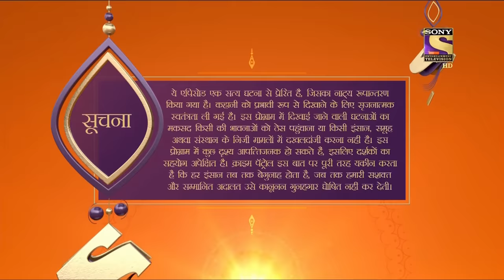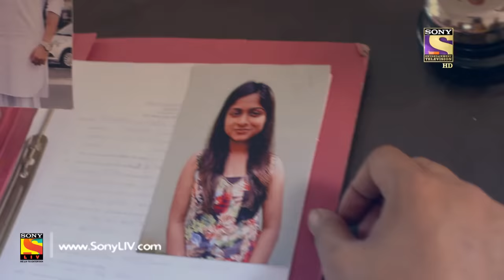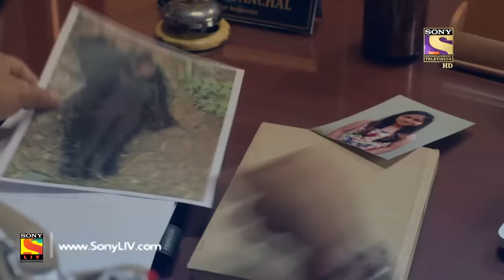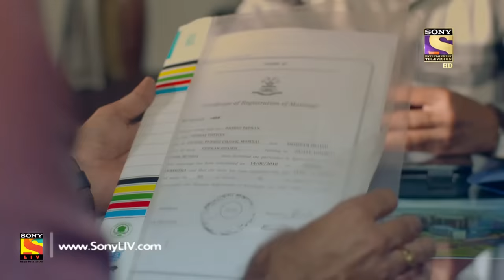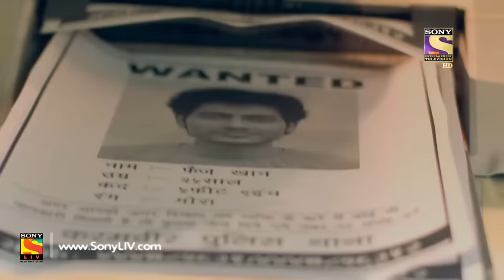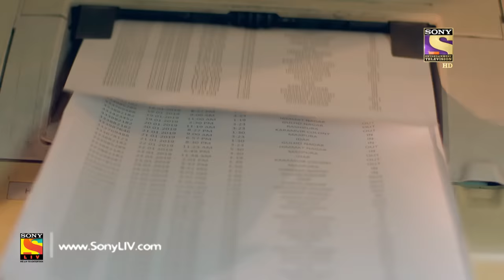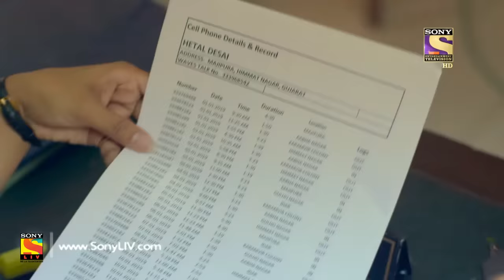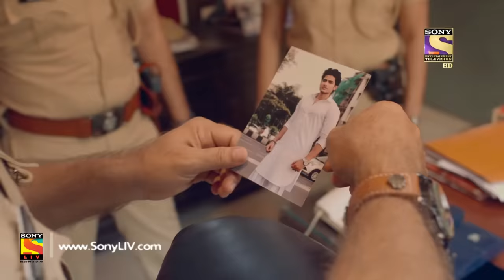Crime Patrol Satark Season 2-क्राइम पेट्रोल सतर्क- Asliyat Part 1 - Ep 44-Full Episode-12th Sep,2019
Episode 43: Asliyat Part 1
In today's episode, a 20-year-old girl Mansi Patel ran off with a 25-year-old guy named Faiz Khan. Mansi's parents did fill a missing complaint to the police but she never showed up. Months later that report, a girl matching the description of Mansi was found dead in a forest near Prantij, Gujarat.